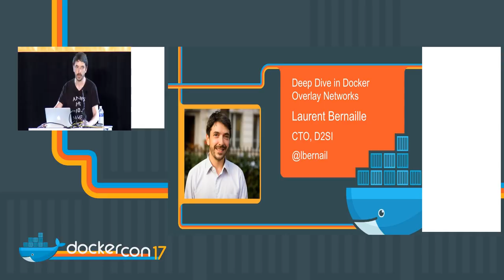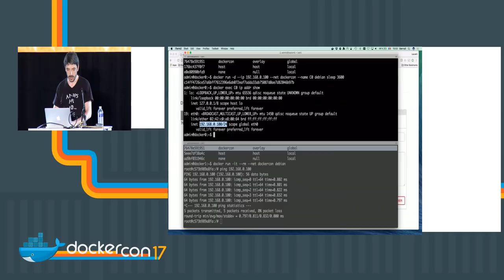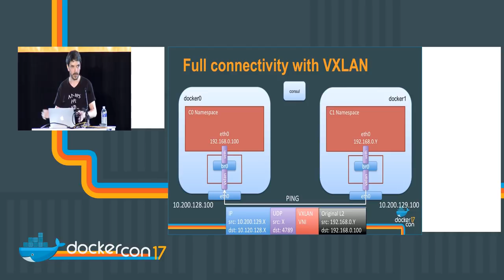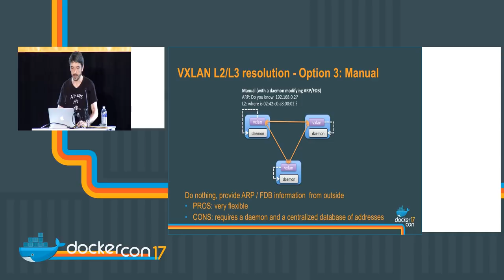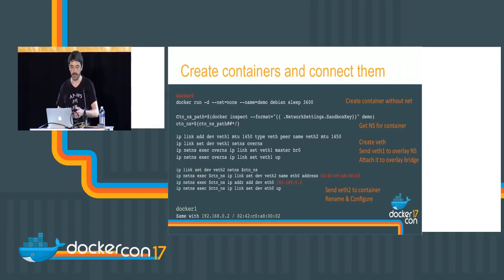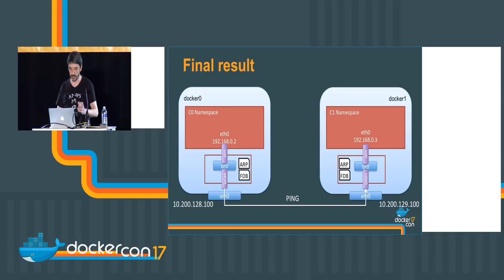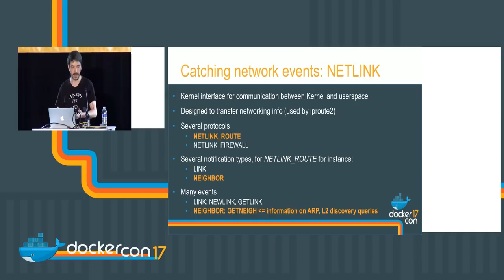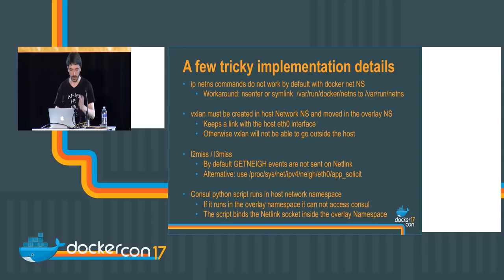Deep Dive in Docker Overlay Networks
The Docker network overlay driver relies on several technologies: network namespaces, VXLAN, Netlink and a distributed key-value store. This talk will present each of these mechanisms one by one along with their userland tools and show hands-on how they interact together when setting up an overlay to connect containers. The talk will continue with a demo showing how to build your own simple overlay using these technologies.